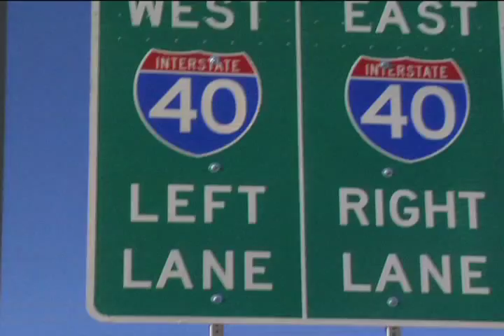Swuppets: Susana Martinez,The Outlaw Governor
Coming Soon to an internet device near you. Susana Martinez is "Outlaw Governor".

This January, buckle up for a thrill ride of epic proportions as one woman dares to operate above the law. You'll laugh, you'll cry, you'll cower in fear of. "Outlaw Governor".

A Swuppets Production